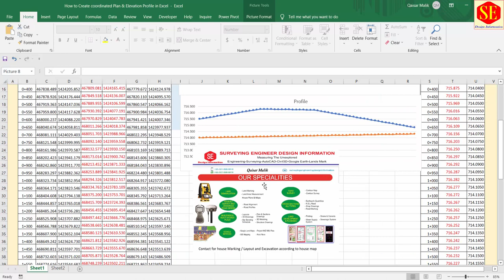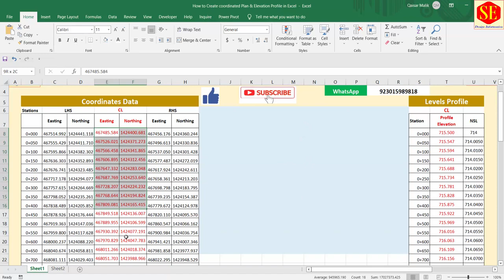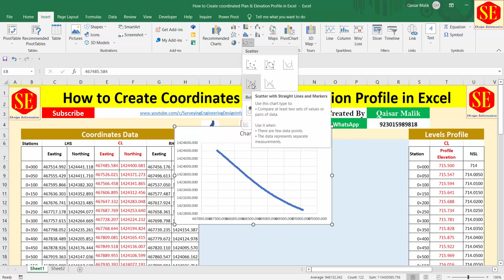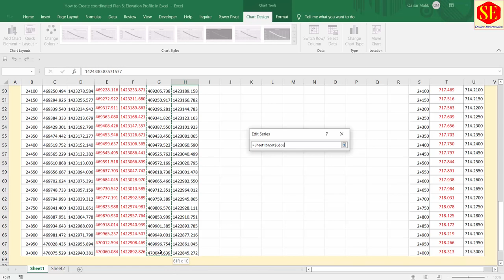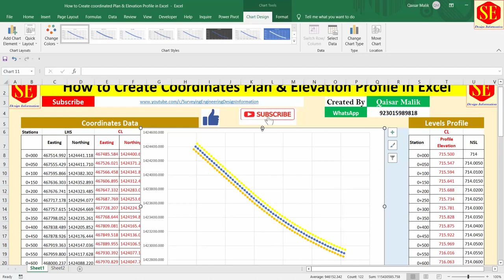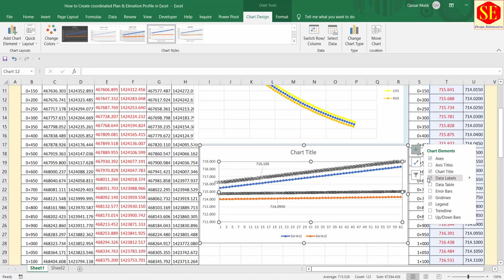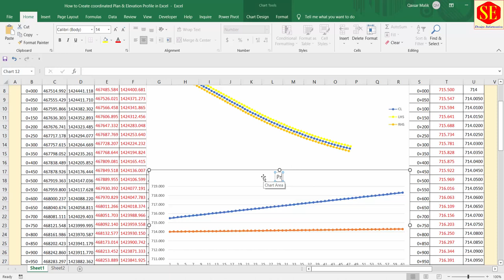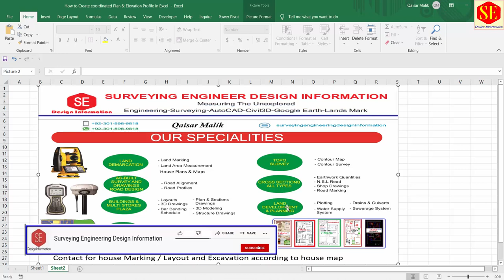How to Create Coordinated Plan and Elevation Profile In Excel. | Excel Useful Formulas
This Video about Road Coordinated Plan & Profile Draw in Excel. With Center Line & Right Left Side Coordinates & Road Design Profile Elevation and NSL to Create Plan Drawing & Profile Drawing in Excel without Autocad.